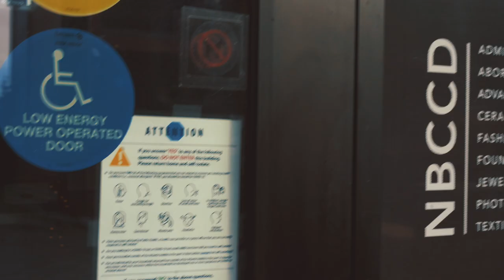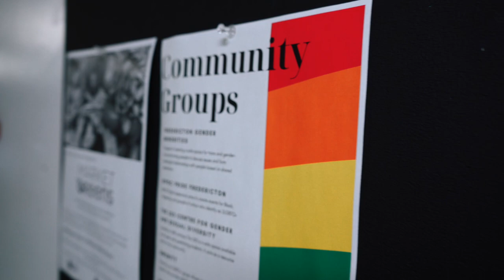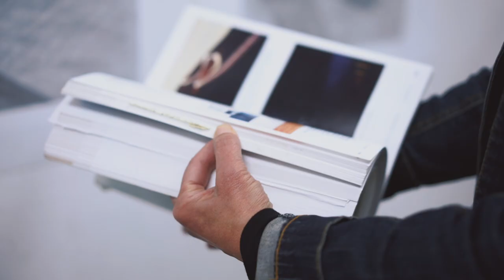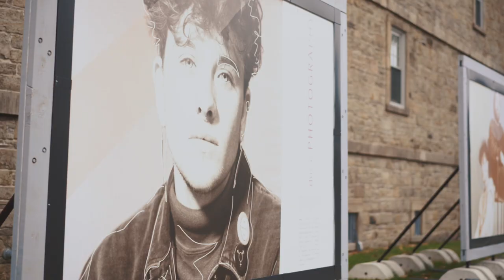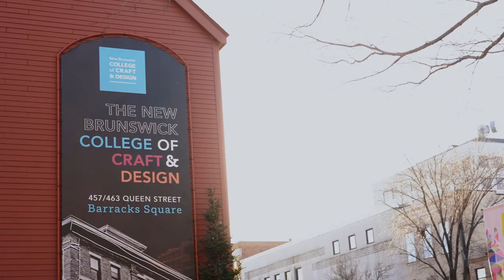Craft Innovation at NBCCD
Imagine a place where innovation is not something we seek but something we create.  At the New Brunswick College of Craft and Design, innovation is crafted every single day. Inside our studios, faculty are forging new technologies and students are exploring new ways to design, and shape their world. This is craft like you’ve never seen it.

You belong in our small but mighty community of emerging arts professionals - backed by a college and alumni community over 80 years in the making. Your creative confidence grows in our small, intimate classes, while your horizons expand in an inclusive culture of collaboration between faculty and students. As a graduate, you join the next generation of designers and entrepreneurs, of leaders and innovators. At NBCCD, you are not just a number; you are an ambassador for craft at the cutting-edge.